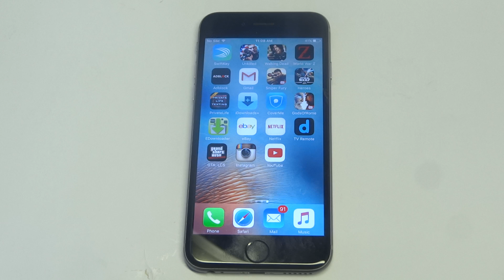Youtube Keeps Freezing on Iphone 6s Fix - Fliptroniks.com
If youtube keeps freezing on iphone 6s your going to want to first

1. Try restarting your iphone and then reloading the app (restarting your iphone 6s will work if your phone hasn't been turned off in over 200 hours and feels like it might be overheating)

2. Try to update your iphone 6s to the latest ios version if its due for an update (updating your iphone will fix any bugs or glitches in the software)

3. Also try to update the youtube app if its due for an update (this will also fix any bugs or glitches it might be having)

4. If youtube keeps freezing on iphone 6s after trying the above listed tips you might want to try uninstalling the app and then reinstalling it. This has worked for me in the past so give it a try

5. Another thing you can try is to download the youtube app directly through itunes on your computer instead of using wifi (this is a pro tip that will also work if nothing else does)